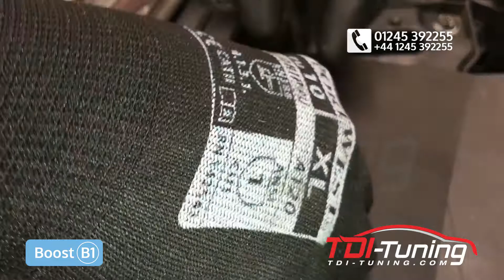Renault Nissan Infiniti V9X 3 0L Diesel 2CH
TDI-Tuning installation for the Renault Nissan Infiniti V9X 3 0L Diesel engine.

For further technical help please  contact,
TDI-Tuning Technical Department on 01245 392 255